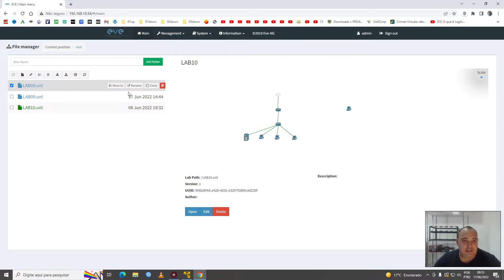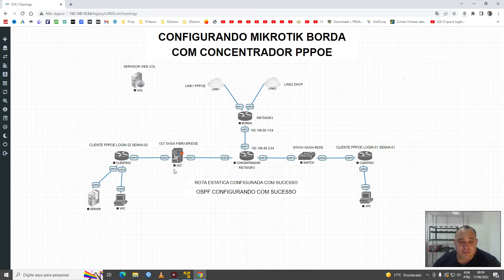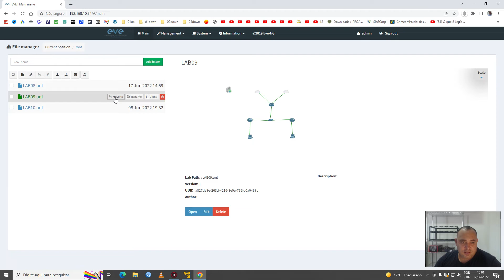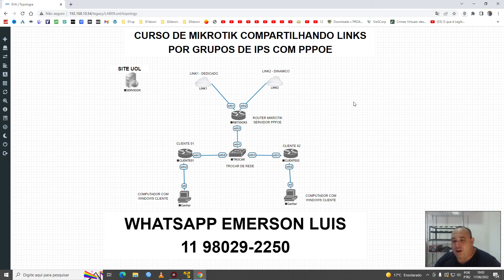COMO APRENDER MIKROTIK NA PRATICA - CONFIGURANDO MEU MIKROTIK SOZINHO CURSO EM VIDEO AULAS.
Contato Direto
Emerson Luis